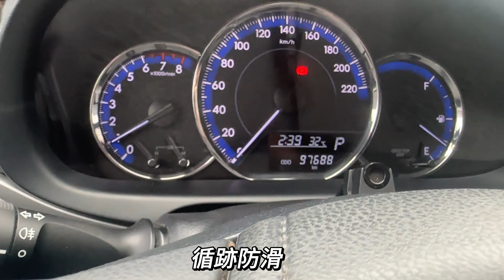【SUM中古車】TOYOTA YARIS 2018年|實車實價 里程保證 循跡防滑 衛星導航 倒車顯影|台南市 車易購汽車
車商資訊：SUM車易購汽車 高宇祥先生
連絡資訊：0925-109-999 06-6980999 LINE:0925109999
車輛資訊：TOYOTA YARIS 2018年
車輛售價：35.8萬
車商地址：臺南市六甲區龜子港143號